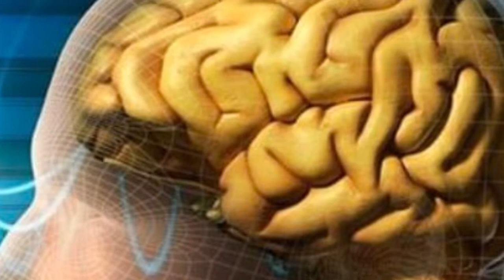የማስታወስ ችሎታን የሚያሳድግ የመጥበሻ ቅጠል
Please follow my Facbook